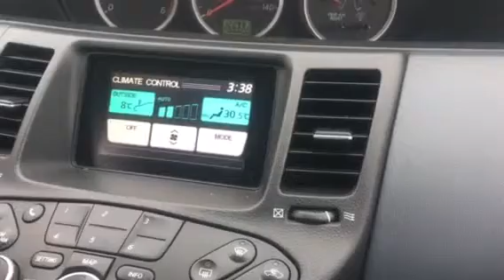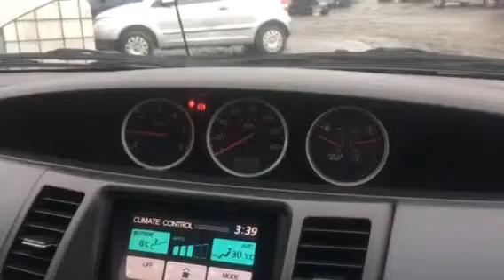Разборка Nissan Primera P12 2.2 YD22DDT (VIN: SJNFEAP12U0129196) T10762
Разобран Nissan Primera P12
Основные характеристики.
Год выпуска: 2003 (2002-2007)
VIN: SJNFEAP12U0129196
Кузов: Хэтчбэк 5 дв.
Объем двигателя: 2.2
Тип топлива: Дизель
Маркировка / Код двигателя: YD22DDT
Коробка передач:  МКПП 6 ст.
Автомобиль из: Англия

О компании.

Официальные представительства (филиалы-магазины):
- Республика Беларусь:

- Казахстан:
Астана, Нур-Султан.

Для наших покупателей:
- бесплатная доставка;

Режим работы колл-центра:
08:30 – 20:00 – ежедневно